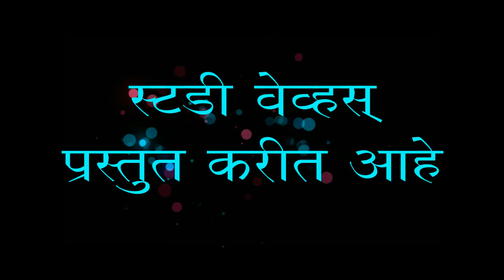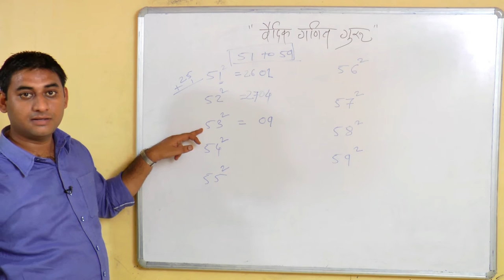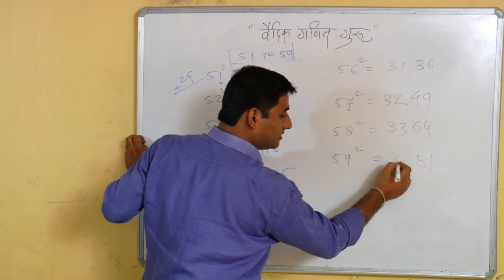Vedic Maths.. VEDIC GANIT GURU Episode No. 22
Studywaves ( Kalyan )